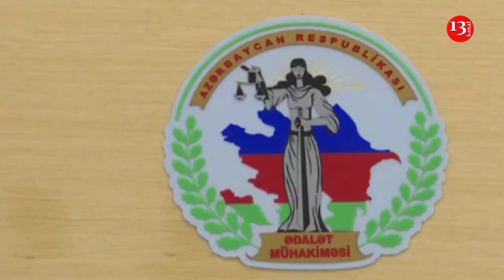SON DƏQİQƏ: Saakyan, Qukasyan və İşxanyandan xəbər var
Bako Saakyan, Arkadi Qukasyan və David İşxanyan barəsində həbs qətimkan tədbiri seçilib.

APA xəbər verir ki, Qarabağdakı separatçıların keçmiş “prezident”ləri Arkadi Qukasyan (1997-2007) və Bako Saakyan (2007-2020), “Daşnakasutyun” partiyasının “Qarabağ təmsilçisi” və separatçı rejimin keçmiş parlament sədri David İşxanyan barəsində həbs qətimkan tədbirinin seçilməsi ilə bağlı Dövlət Təhlükəsizliyi Xidmətinin müstəntiqinin vəsatəti əsasında prokurorun təqdimatına baxılıb.kanal13abunəsiol ​ VideonuBəyən​